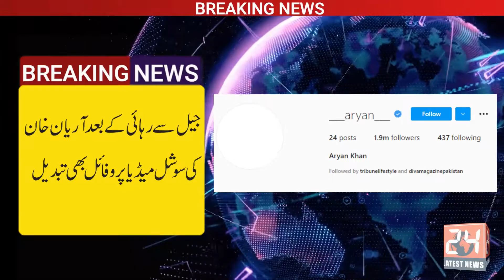Social media profile changed by Aryan Khan after his release from jail | Latest News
Social media profile changed by Aryan Khan after his release from jail

Aryan Khan's social media profile also changed after his release from jail

Aryan Khan, the son of Indian film star Shah Rukh Khan, was released from jail several days later.

Aryan Khan was granted bail after three weeks

Aryan Khan's bail is a big relief for everyone: Johi Chawla

Aryan Khan released from jail in drug case
Aryan Khan, who has more than 1.9 million followers on social media platform Instagram, has previous photos shared on his verified profile, but he has deleted his display picture.
No reason has been given for the removal of the display picture of the account verified by Aryan Khan, but Shah Rukh Khan's fans believe that it could be part of a 'limited activities after release from jail' policy.

Aryan Khan, who was arrested in a drug case, was released on bail from Mumbai's Arthur Road Jail two days ago. When he was released from jail and reached his residence, a large number of Shah Rukh Khan's fans greeted Aryan Khan by playing drums and dancing to his beat.
Aryan Khan, who spent 25 days in jail, was arrested along with seven others on October 3 by the Narcotics Control Bureau (NCB). It was alleged that Aryan Khan was present when the agency raided a drug party on a cruise ship in Mumbai on the night of October 2.